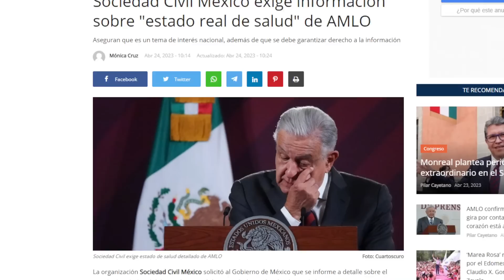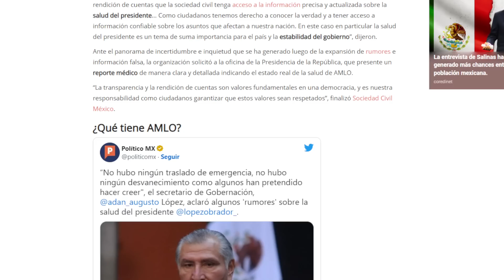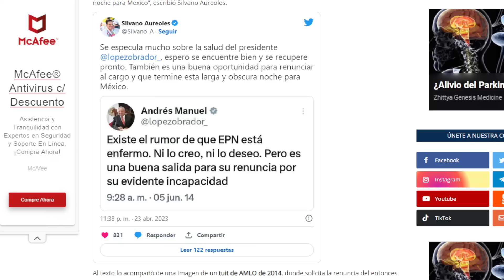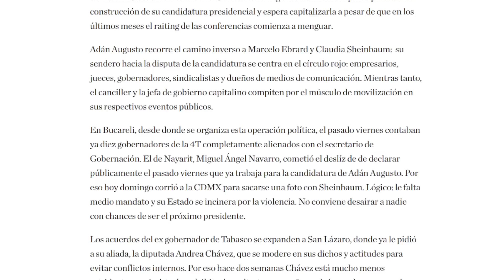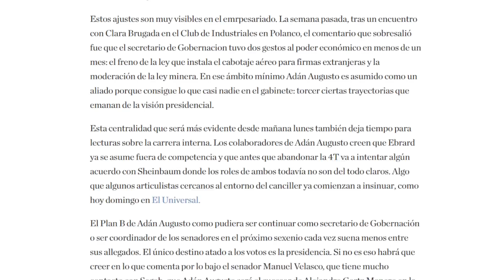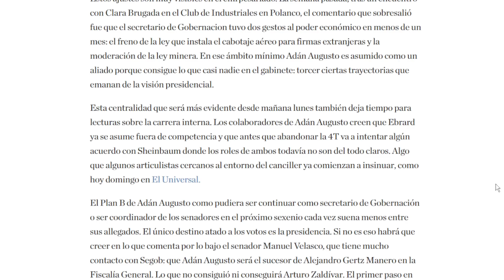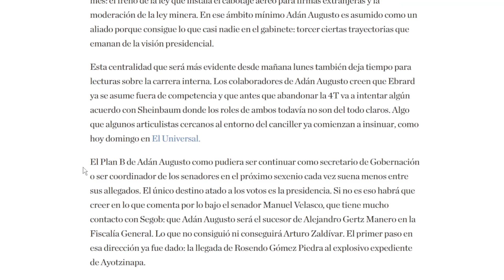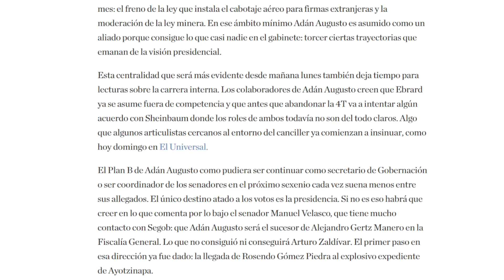ADÁN ENCABEZA MAÑANERA Y SE MUEVEN CORCHOLATAS! EL PRESIDENTE SOLO ESTÁ RESFRIADO, NO HAGAN OLAS.